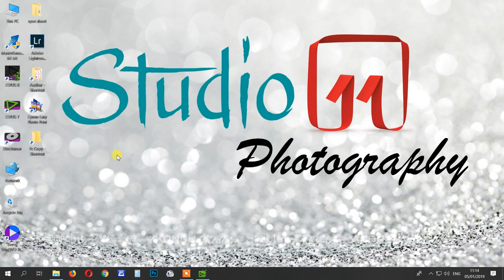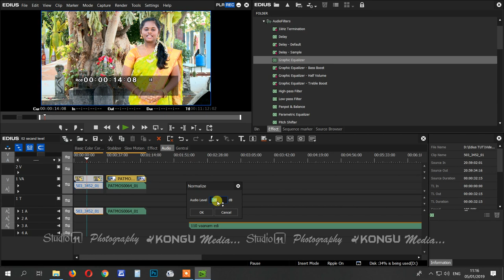25 | How to Increase Audio Volume | Edius Tutorials in Tamil